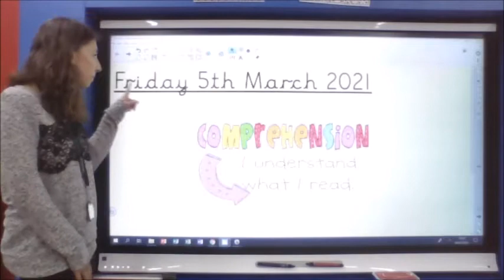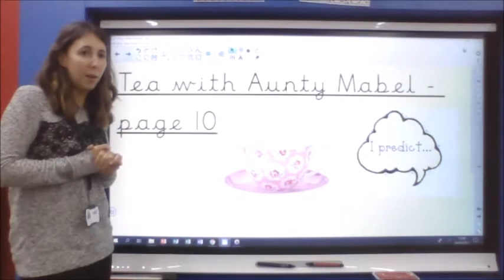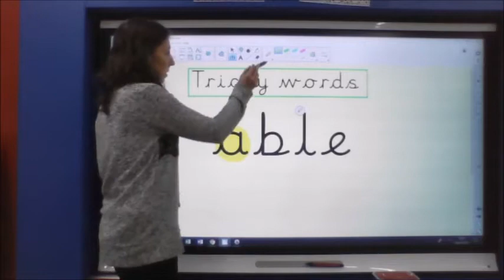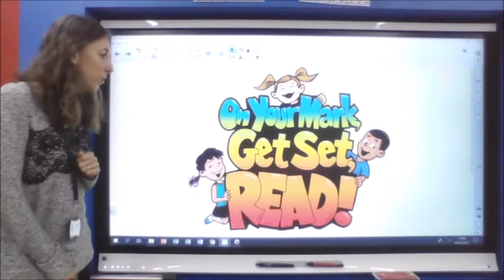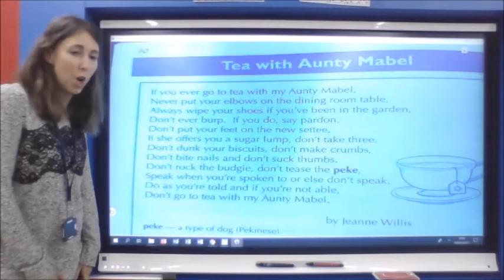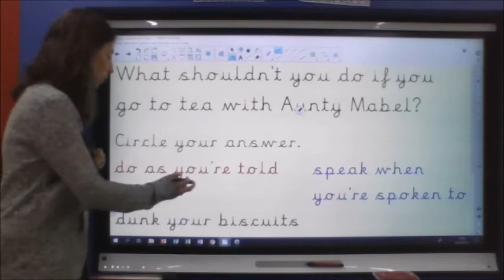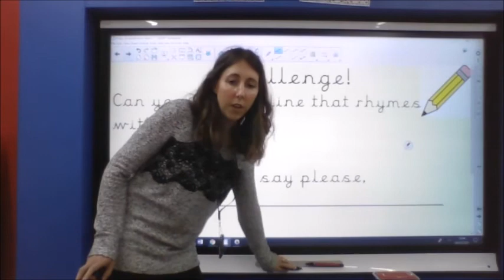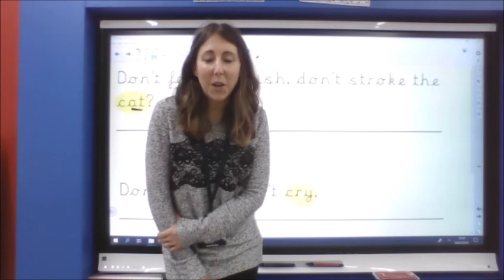Friday 5th March 2021: Year 2 Comprehension